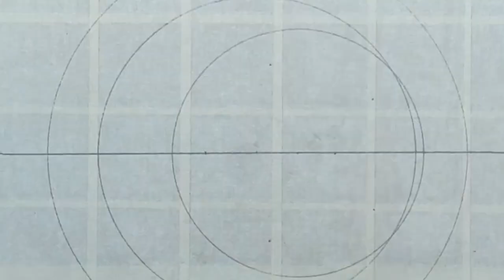How To Paint the Flag of TUNISIA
TUNISIA NATIONAL ANTHEM:
"’Alā Khallidī" (Arabic: ألا خلّدي) was the national anthem of Tunisia from 1958 to 1987. It was used during the presidency of Habib Bourguiba until his downfall in 1987. Humat al-Hima was temporarily a national anthem between the end of the monarchy on 25 July 1957 and the adoption of Ala Khallidi as the official national anthem. In 1958, the Ministry of Education organized a competition, in which 53 poets and 23 musicians took part. The results were examined first by a commission of the Board of Education, which selected the submissions of the hymn poet Jalaleddine Naccache (1910–1989) and the composer and director of the Conservatoire of Tunis Salah El Mahdi (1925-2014). The works were presented to the president without announcing the selection that already been made. He selected the same version as the commission had. To be completely sure, officials held another larger popular assembly in Monastir, the birth city of the president, where all 23 melodies were played. The song by Naccache and El Mahdi won, and the nation formally adopted it on 20 March, Tunisia's Independence Day, that year.

Humat al-Hima replaced Ala Khallidi following the coup which brought Zine El Abidine Ben Ali to power on 7 November 1987.